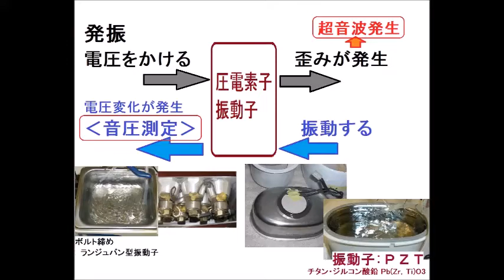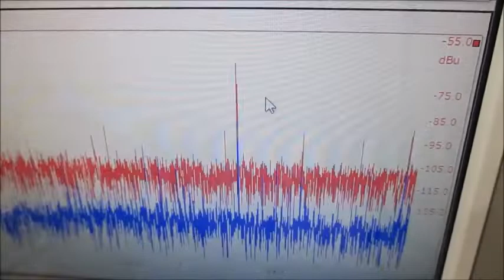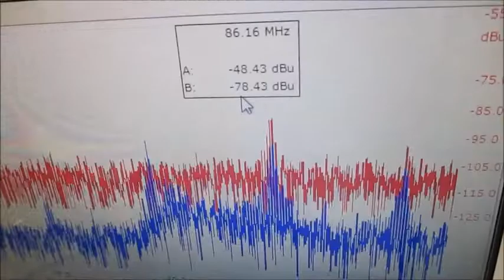超音波プローブを利用した超音波制御システム Ultrasonic-labo